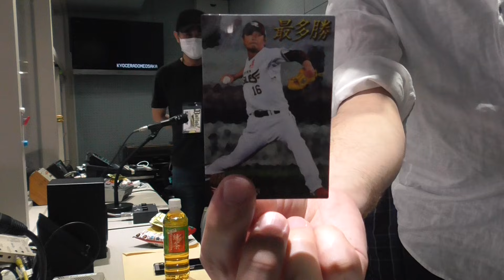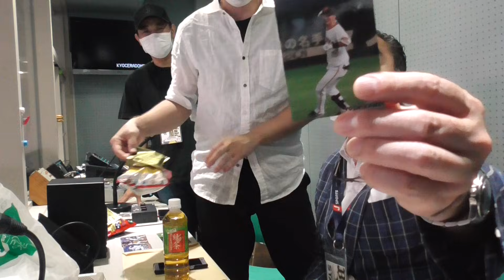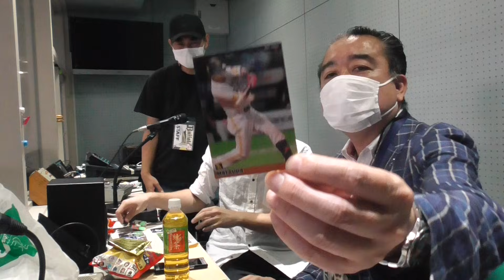試合後のアナブースから。オリックスさんは快勝！連敗ストップ！よかったよかった。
チームは快勝も、プロ野球チップスのカードは・・・。